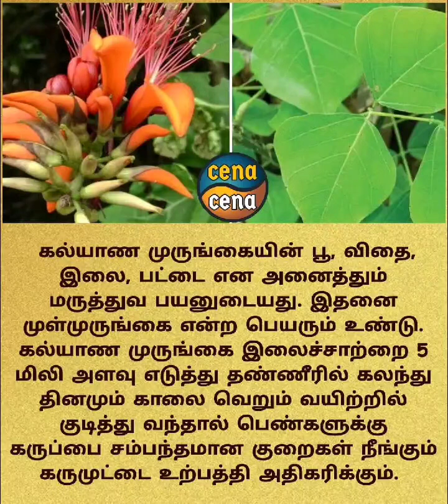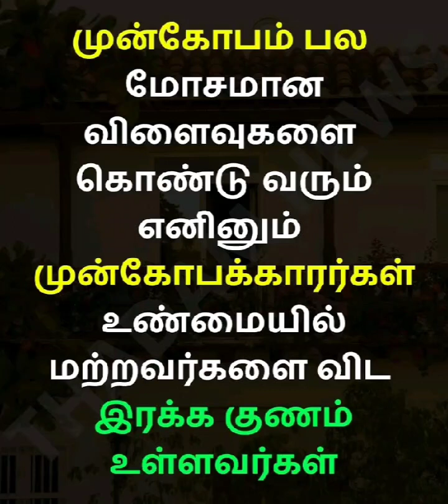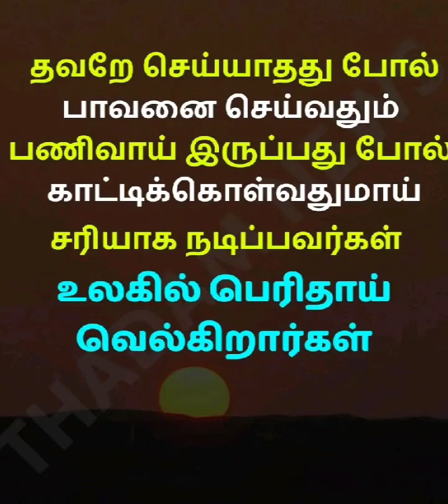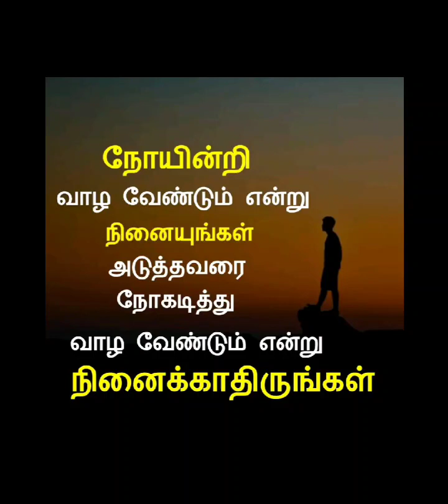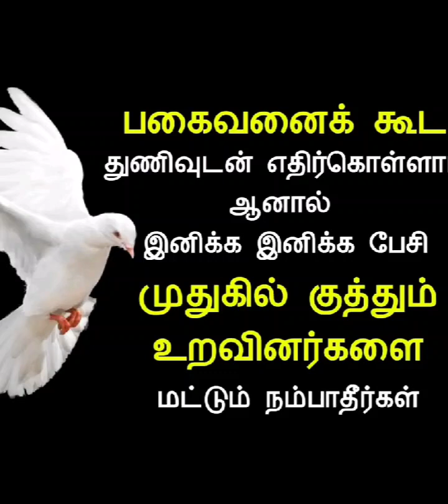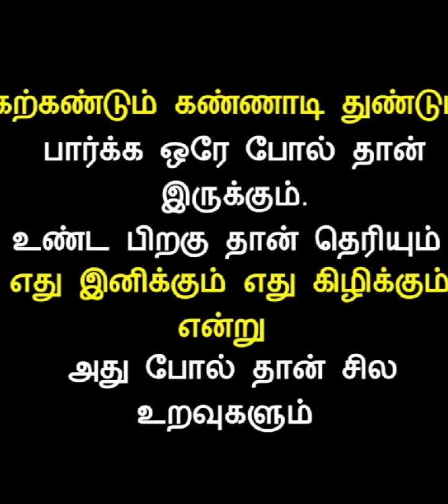வாழ்க்கை தத்துவம் கோட்ஸ் இன் தமிழ்!! Video-27 //life